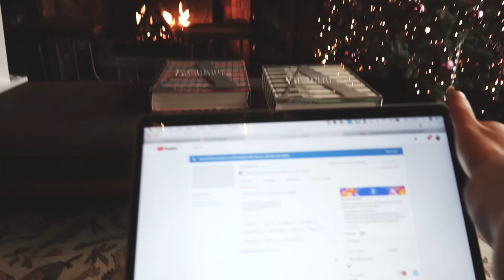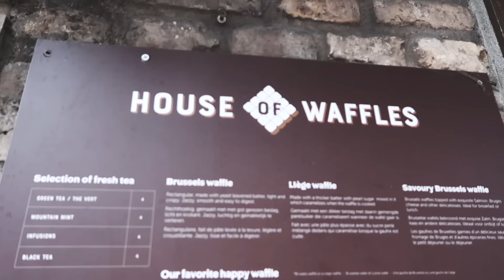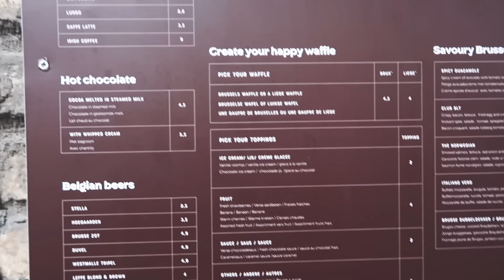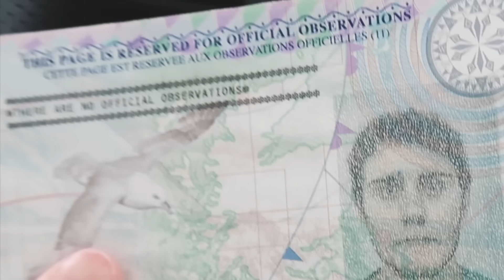WE LOST OUR MINDS ON THE EURO TUNNEL | VLOGMAS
WE LOST OUR MINDS ON THE EURO TUNNEL
❄ Day 3 of Vlogmas 2018 ❄